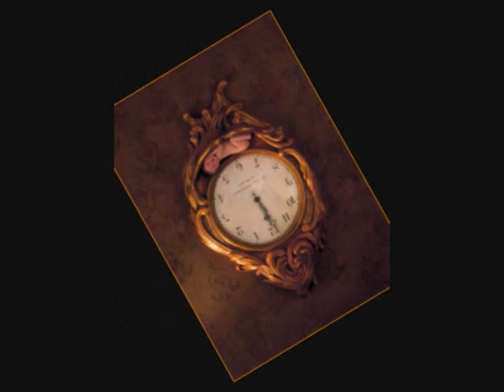baby mine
about children and their beauty